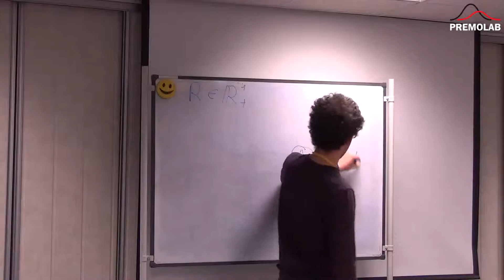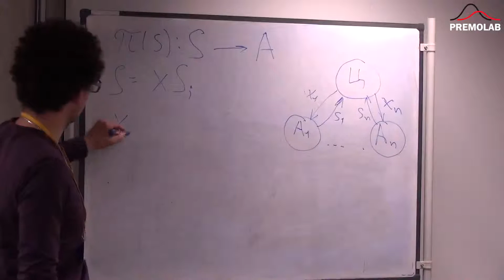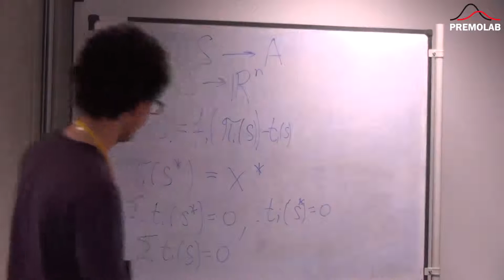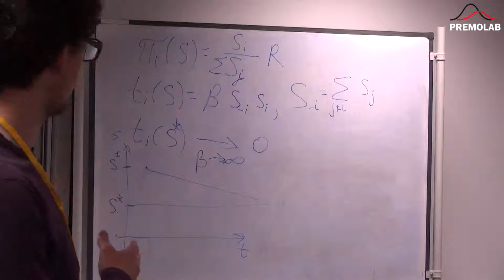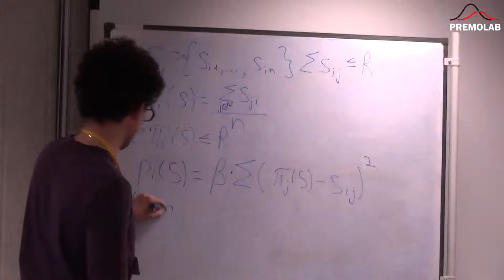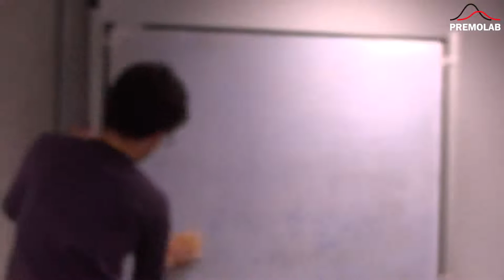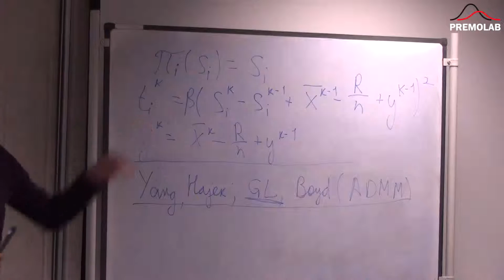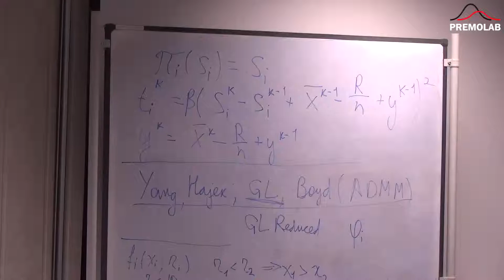В.Корепанов. Теоретико-игровые методы распределения ресурсов. 18 июня 2015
Седьмая Традиционная молодежная школа "Управление, информация и оптимизация".